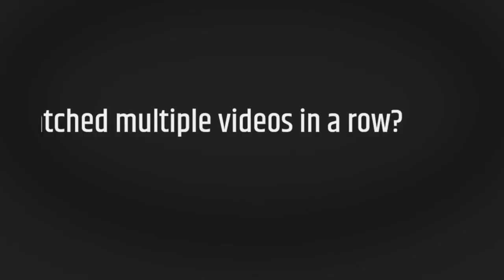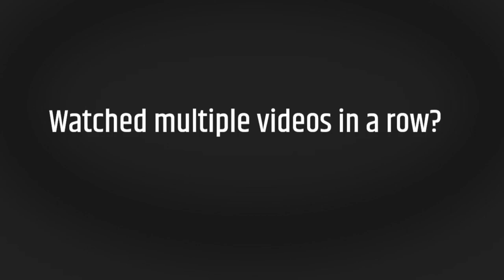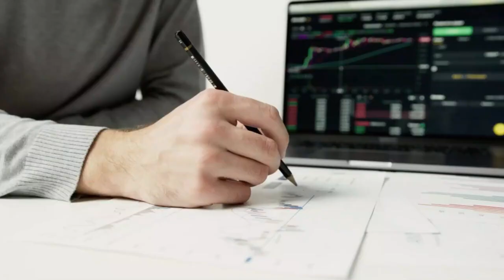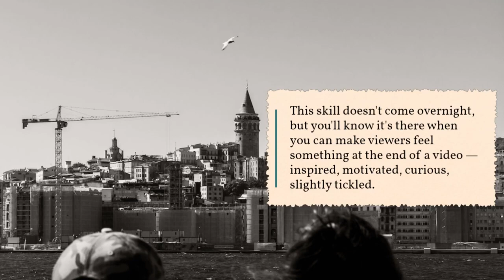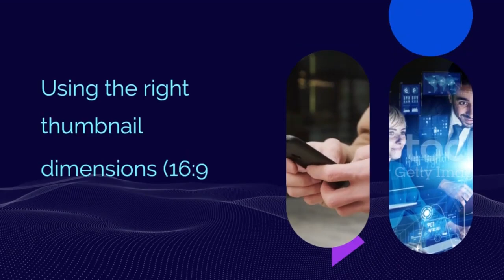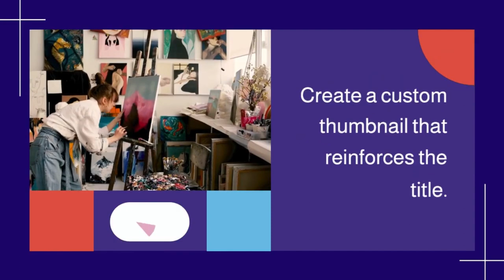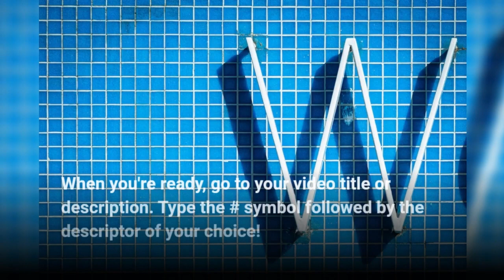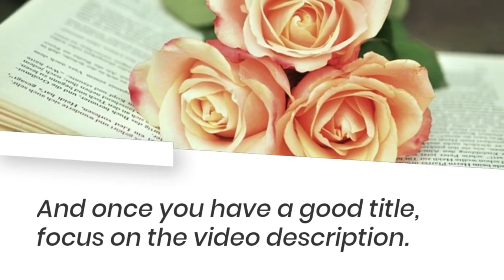How to Grow Your YouTube Channel - The Ultimate Guide | how to get more views